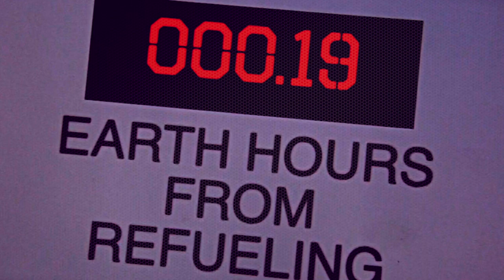Phyllis Johnson - Foolish Girl (HD)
6th video from DIY musician, Phyllis Johnson. All you see and hear was created in my home studio. I’m playing Wurlitzer, organ, bass & drums. Kudos to Stefan Johnson for lending the ultra-groovy electric and slide guitars parts. I'm a bit of a time traveler. Most days you'll find me in the 60s. Many more original songs/videos to come.